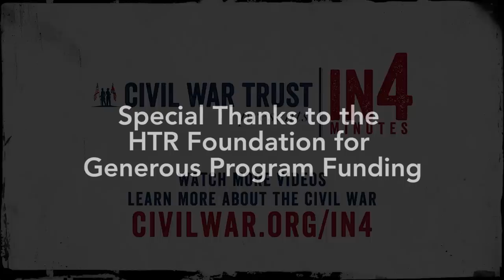Historical Fiction: The Civil War in Four Minutes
Join Historical Fiction Author Jeff Shaara as he emphasizes the importance of the Historical Fiction genre within the history community. Watch now to understand about how Historical Fiction can bring history to life and help readers "get the feel of what it was like to walk the ground" that monumental historical figures did in their lifetimes.